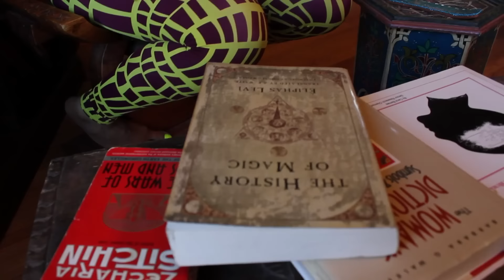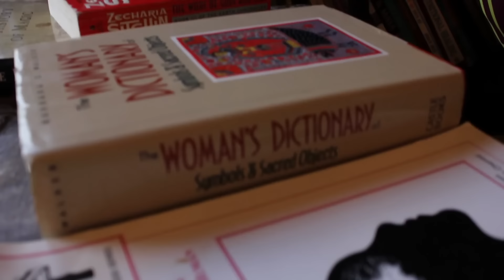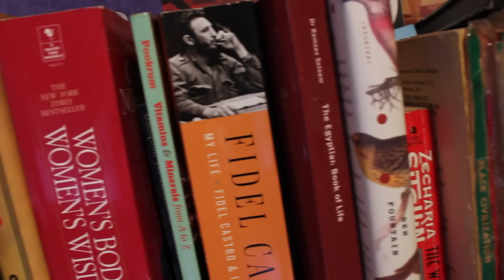Sa-Roc - 711 A.D. ft. Born on the Horn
Music video by Sa-Roc performing 711 A.D. (feat. Born on the Horn). 2013 Sol Messiah Music